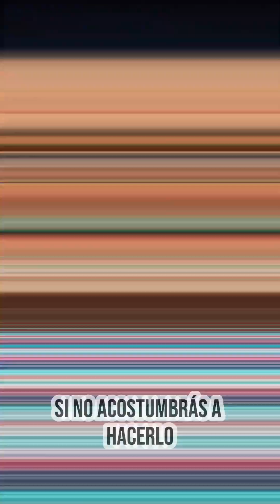#1275. PAZ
DEVOCIONAL DIARIO
Salmos 147:14
28/12/23